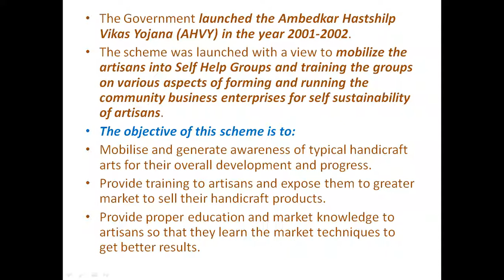Ambedkar Hastshilp Vikas Yojana FOR UPSC/PCS/SSC/CDS/BANK/RAILWAY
Ambedkar Hastshilp Vikas Yojana FOR UPSC/PCS/SSC/CDS/BANK/RAILWAY IMPORTANT FOR ALL EXAM